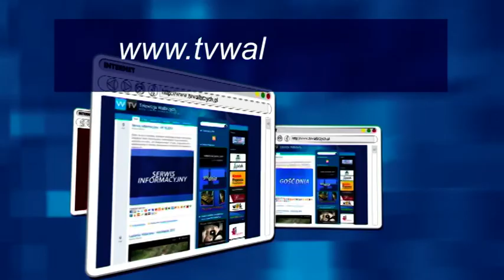Gość Dnia - Krzysztof Urbański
- Gość Dnia - Krzysztof Urbański - Telewizja Wałbrzych